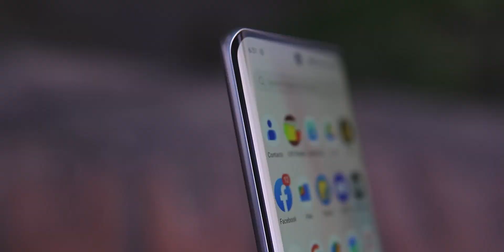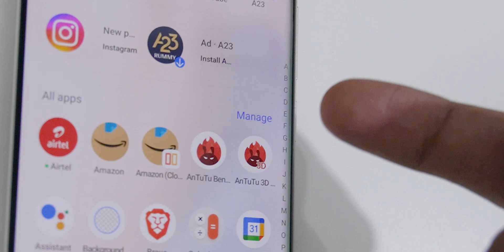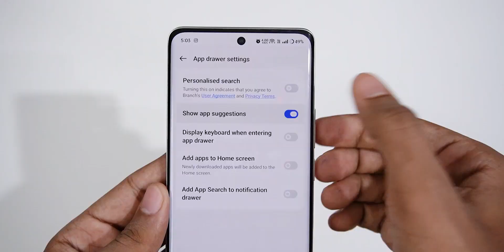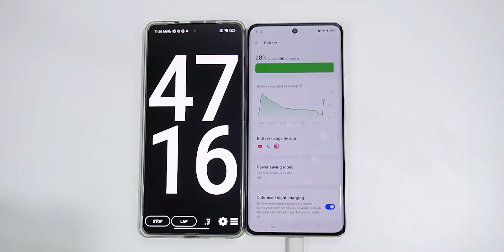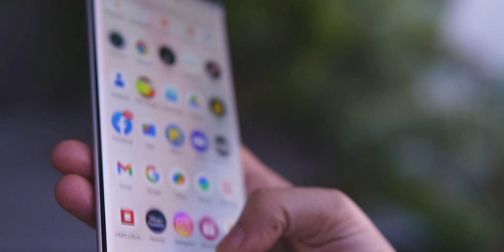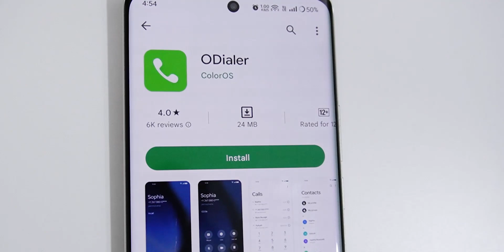Realme 10 Pro Plus 📈- Right Choice in JUNE 2023? | Long Term Review AFTER 100 DAYS !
This is Realme 10 pro plus full review after 100 days of uses. In this long term review I shared my personal opinion on realme 10 pro plus, whether it's a right choice to buy or not in june 2023?
Because of so many other options such as lava agni 2 5g and realme 11 pro 5g, there is a bit confusion about it so I also gave a comparison on realme 10 pro plus vs lava agni 2 vs realme 11 pro and shared a full review on realme 10 pro plus 100 Days Later.
Queries -
realme 10 pro plus vs lava agni 2
Realme 10 pro plus review after 100 days of uses
realme 10 pro plus or realme 11 pro
realme 10 pro plus vs lava agni 2 which is better
realme 10 pro plus after 6 months
realme 10 pro plus in june 2023
realme 10 pro plus vs realme 11 pro which is better
realme 10 pro plus vs lava agni 2 vs realme 11 pro
camera test
performance test
realme 10 pro plus full review 100 Days Later
CHAPTERS :
00:00 | REALME 10 PRO PLUS AFTER 100 DAYS
00:28 | MY EXPERIENCE
00:57 | DISPLAY
01:47 | SOFTWARE & ADs (solution)
02:24 | PERFORMANCE
03:21 | BATTERY
03:51 | CAMERA
04:44 | CONCLUSION
05:03 | LAVA AGNI 2 VS REALME 10 PRO PLUS
05:31 | REALME 11 PRO VS REALME 10 PRO PLUS